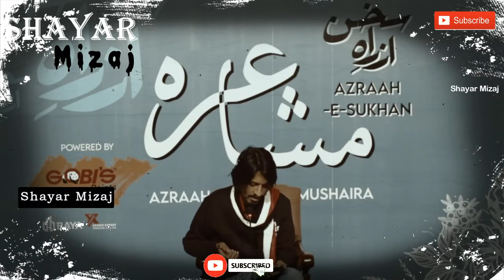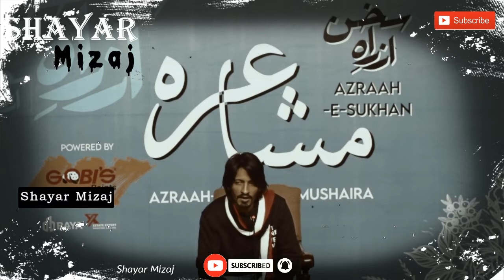Ammar Iqbal new Poetry || The Best Urdu Poetry | محفل مشاعرہ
one plus nord 2t
urdu poetry
pakistani shayari
ali zaryoun
iqbal shayari
ana sagar
ammar iqbal
lucknow food
azhar iqbal
delete for everyone msg kaise dekhe
basic trigonometry for class 11 physics
what is crm
iqbal ki shayari
so dance
belief system
kaharwa taal tabla
anant gupta shayari
what is pok
jaun elia mushaira
islamic baby girl name in urdu
rakib mukhtar poetry
street food in lucknow
azhar shayari
Azrah-e-Sukhan Mushaira || Azrah-e-Sukhan | Mushaira
Urdu Poetry
The Best Urdu Poetry | محفل مشاعرہ
Andaaz-E-Bayan Aur
poetry ghazal urdupoetry tehzeebhafi alizaryoon besturdupoetry wasishahpoetry sadpoetry Heart Broken shayri Tehzeeb Hafi New Poetry, tehzeebhaf tehzeeb hafi whatasapp status video, tehzeeb hafi poetry status, broken heart status, very sad shayari emotional shayari status, tehzeebhafi newmushaira Best Mushaera in Pakistan
tehzeeb hafi sad poetry whatsapp status
whatsapp status
Sad Broken Status
shayari
tehzeeb hafi interview
tehzeeb hafi mushaira
tehzeeb hafi best urdu poetry
urdu poetry
tehzeeb hafi new poetry urdu
Heart Broken shayri
Tehzeeb Hafi New Poetry
urdu poetrylove
urdu poetry in urdu text
rdu poetry written
jawad sheikh poetry in hindi
jawad sheikh ghazal
jawad sheikhson,
tehzeeb hafi
umair najmi
ali zaryoun
abbas tabish
rahat indori
john elia
nasir turabi
rekhta
foryoupage
love poetry in urdu
romantic poetry
english poem
sad poetry in urdu
sad poetry
poetry in urdu 2 lines
attitude poetry
rumi poems
islamic poetry
bewafa poetry
islamic poetry in urdu
barish poetry
john elia poetry
poem on mother
urdu poetry sms
Tehzeeb Hafi Heart Touching Poetry | New Poetry Status Tehzeeb Hafi | Tehzeeb Hafi Nazm | Shayari